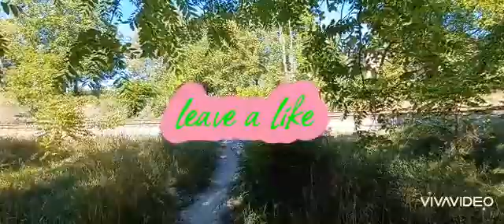THURSDAY SEPTEMBER 1TH 2022